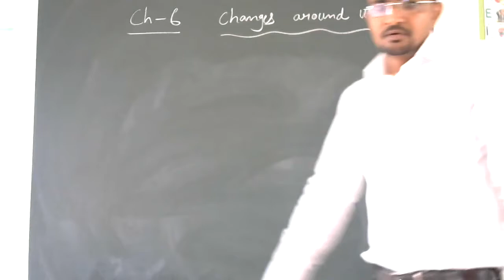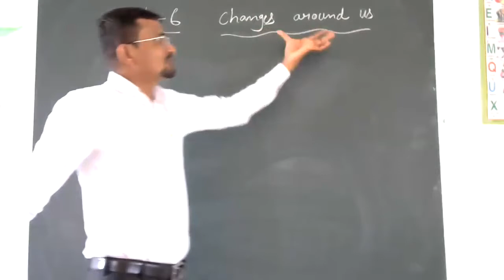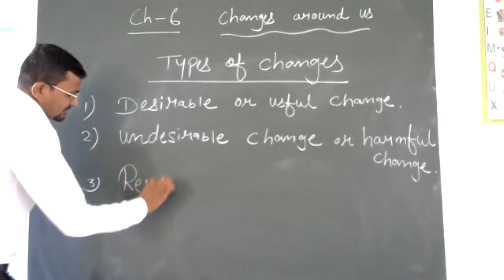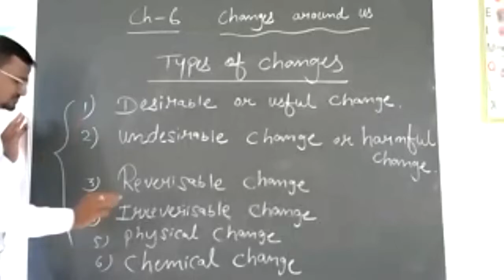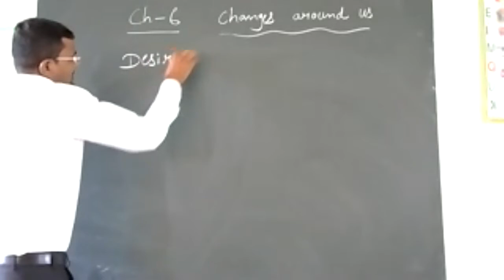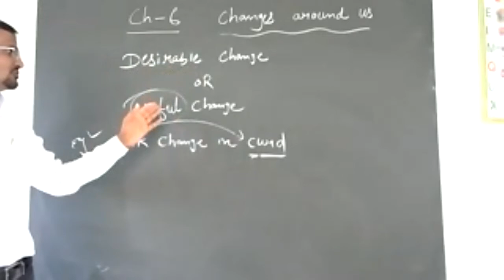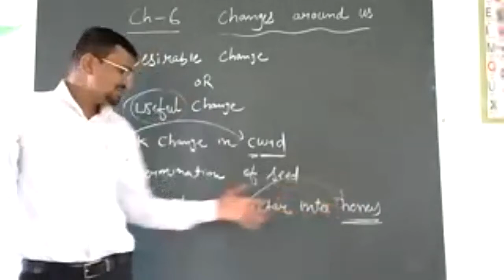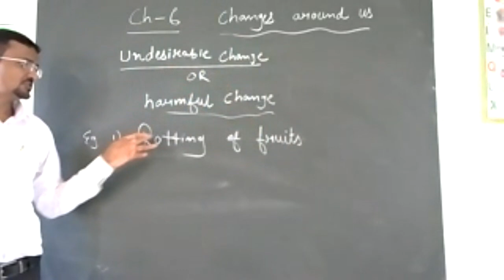std 6 sci ch 6